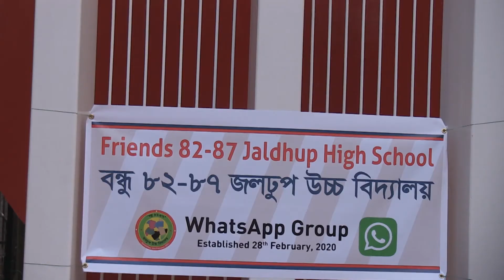Jaldhup High School Friends 82-87 WhatsApp Group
Foysol Ahmed ( Ruhel ) South East London Correspondent Channel S Television